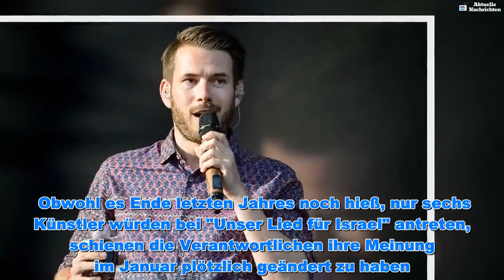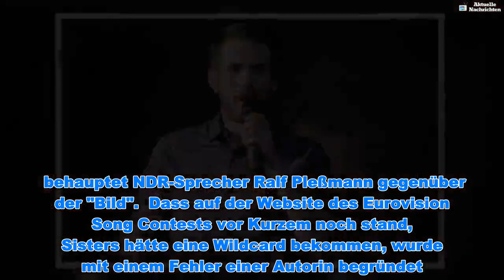ESC-Eklat: Haben die Falschen gewonnen? - Aktuelle Nachrichten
ESC-Eklat: Haben die Falschen gewonnen? - Aktuelle Nachrichten   Seit das Duo Sisters am 22. Februar den diesjährigen ESC-Vorentscheid gewann, stehen Carlotta Truman, 19, und Laurita Spinelli, 26, in der Kritik. Die Zuschauer scheinen den beiden Mädels den Sieg einfach nicht zu gönnen und werfen ihnen vor, bevorzugt worden zu sein ...   Obwohl es Ende letzten Jahres noch hieß, nur sechs Künstler würden bei "Unser Lied für Israel" antreten, schienen die Verantwortlichen ihre Meinung im Januar plötzlich geändert zu haben. Die Band Sisters durfte somit ebenfalls an dem Contest teilnehmen. Und während alle anderen Talente ein langes Bewerbungsverfahren inklusive Workshops bestreiten mussten, blieb dies Carlotta und Laurita offenbar erspart.    behauptet NDR-Sprecher Ralf Pleßmann gegenüber der "Bild".  Dass auf der Website des Eurovision Song Contests vor Kurzem noch stand, Sisters hätte eine Wildcard bekommen, wurde mit einem Fehler einer Autorin begründet.    Carlotta Truman nahm 2014 an der Show "The Voice Kids" teil und war im Team von Revolverheld-Frontmann Johannes Strate, 38. Dieser war beim Vorentscheid Teil der internationalen Jury und vergab an die Sisters die Höchstpunktzahl.   behauptet Carlotta. Eine Bevorzugung durch ihren ehemaligen Coach schließt das jedoch nicht wirklich aus …      Auch Band-Mitglied Laurita Spinelli habe laut der Boulevard-Zeitung Kontakte hinter den Kulissen. Ihre Schwester Jennifer Kae, 31, wird von Lars Ingwersen gemanaget. Der wiederum arbeite laut Recherchen der "Bild" beim ESC-Vorentscheid. Dass er ein gutes Wort für die Formation Sisters eingelegt hat, wird von Seiten des NDR ebenfalls abgestritten.  Und die Sisters selbst? Die wollen sich momentan mit solchen Vorwürfen nicht auseinandersetzen und gaben dem Blatt zu Protokoll: